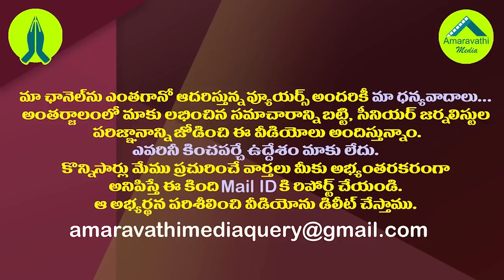జగన్ కోసం కాంగ్రెస్ తపన..రంగంలోకి ప్రశాంత్ కిశోర్| Prashant Kishor Plans To Jagan Closer To Congress